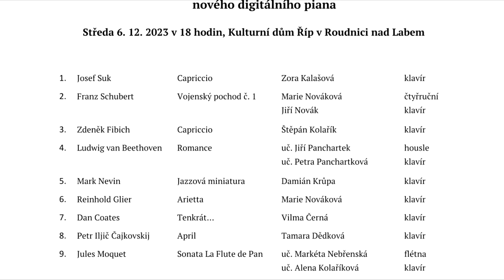Klavírní koncert Říp 6.12.2023